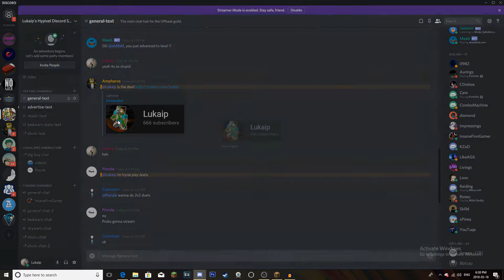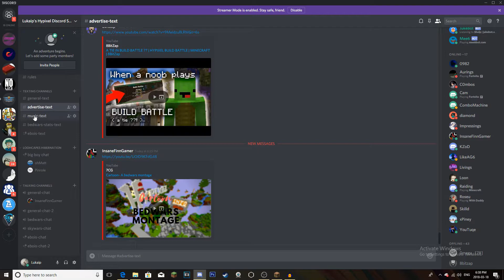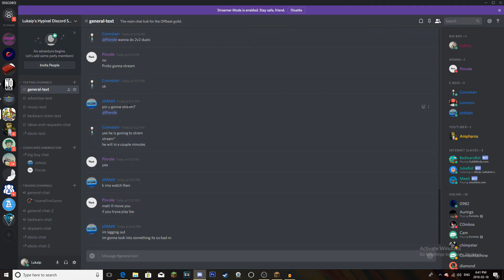Lukaip's Discord Server!